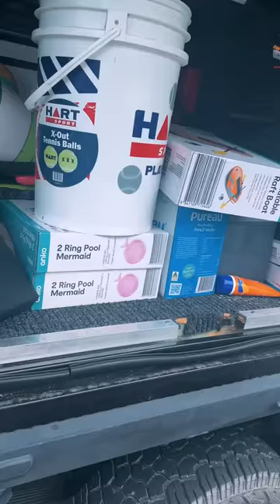How To Ruin A Day At The Beach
Use these methods to ruin a nice beach day.